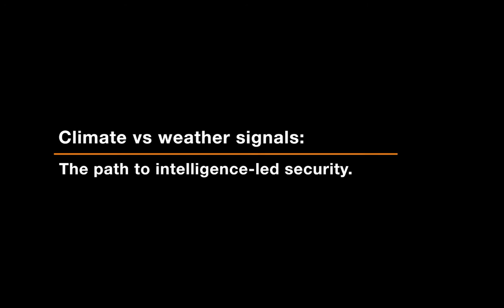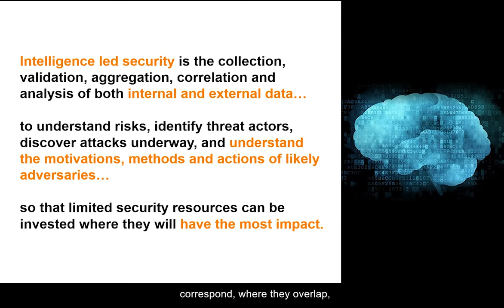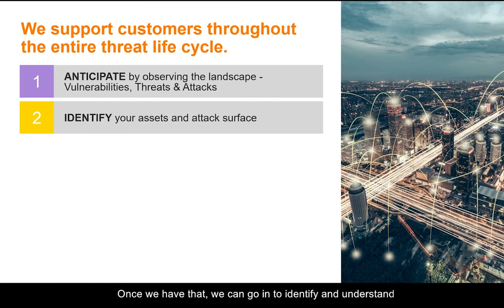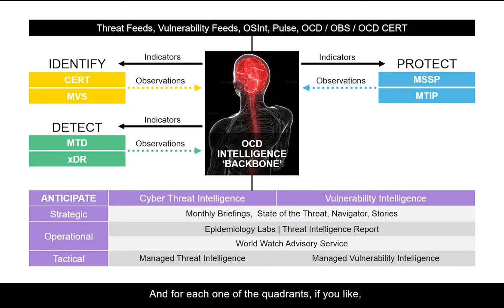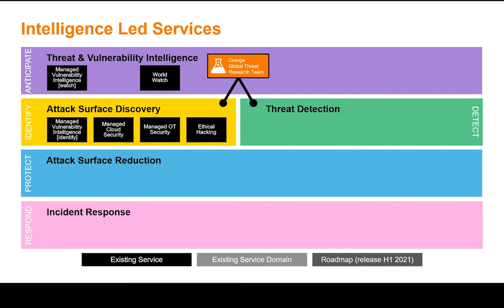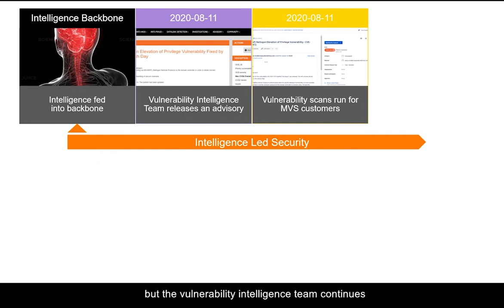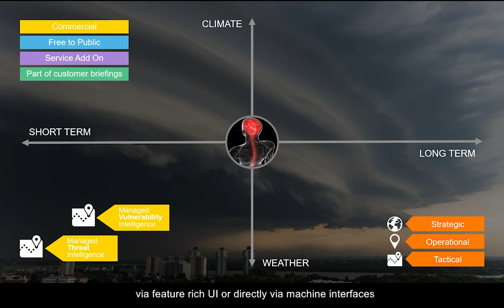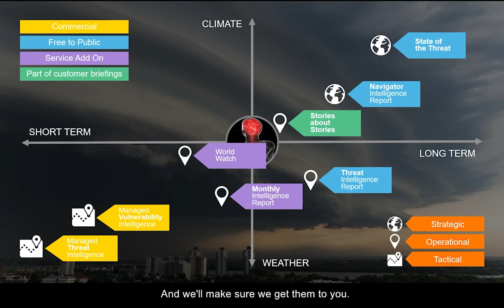Climate vs weather signals: The path to intelligence-led security - World 2020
Everything starts with the threat! If we do not understand the threat, we cannot understand how to identify, nor how to detect the threats in your infrastructure or how to effectively build protections against them. But the threat isn’t everything. Real Intelligence-led security requires us to view the security environment through multiple lenses, and also to understand our own environment – our attack surface, IT assets, vulnerabilities and more.

Charl and Stefan will talk through concept of Intelligence-led security to protect your business and give concrete examples of how this paradigm is helping our customers to understand and respond to current and emerging threats